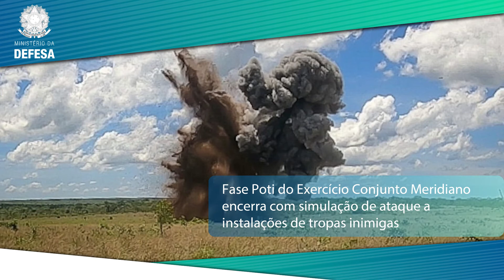Destaques da Semana - 29 de outubro a 04 de novembro de 2021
Confira essas e outras notícias no site do Ministério da Defesa e mantenha-se informado!